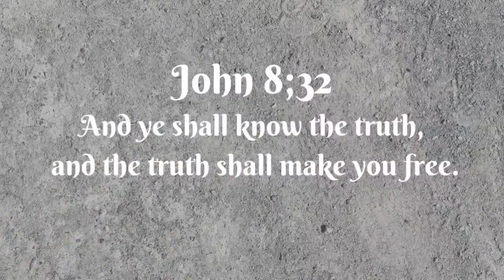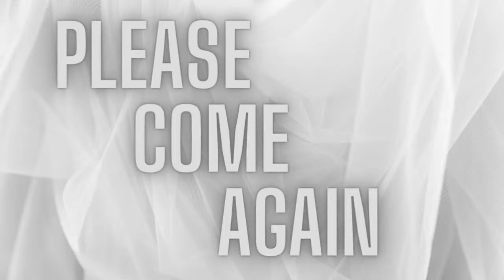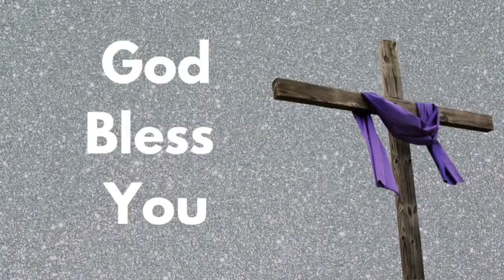Wednesday Night With Brother Jim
At The Cross Channel was created to bring sound doctrine to Christian people to live by God's Word. We are here to share the Bible and lead you to Jesus. He is the only way to Heaven.  We are Pro God, Pro Life, Pro Marriage is One Man One Woman.  Come Join us Also, feel free to join us as We give God all the praise and glory!